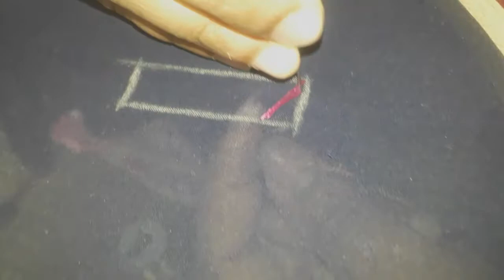maggam work training classes 3/